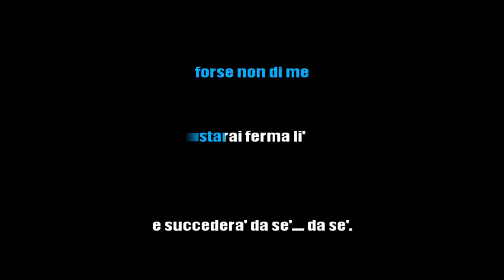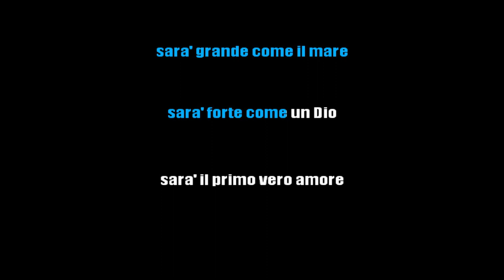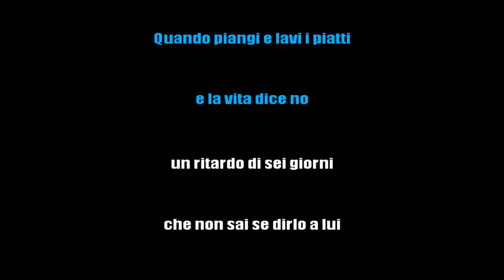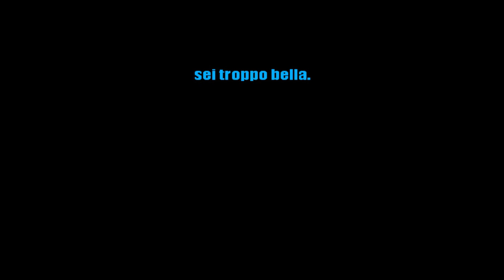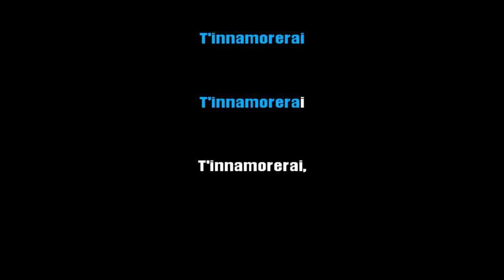MARCO MASINI - T'INNAMORERAI (KARAOKE STRUMENTALE) [base karaoke italiano]🎤